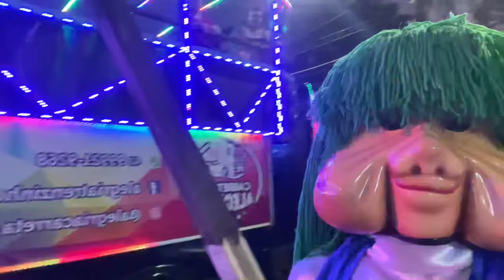Vlog trabalhando na carreta da alegria em Foz do Iguaçu #2